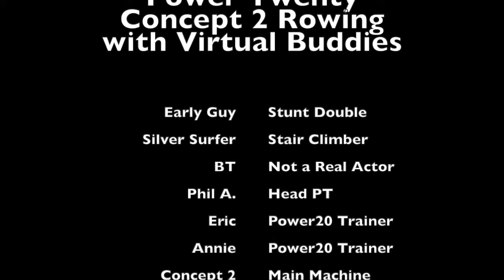Power Twenty Concept 2 Rowing #23 Tip in Stay Home Safe Secure series.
Just gathered a few virtual buddies to help me keep in shape. On the great Concept 2 Rowing Machine. Trained by Eric and Annie at the Power Twenty Club in Mt.Baker Neighborhood of Seattle Washington. Some of the guys got a bit over excited during our workout today... but their recent disinfectant injections are wearing off a bit. Got to see DR. D for a foollow up dose. maybe even some Testing. Got some of those 1 meter geezer tweezers, they love it.